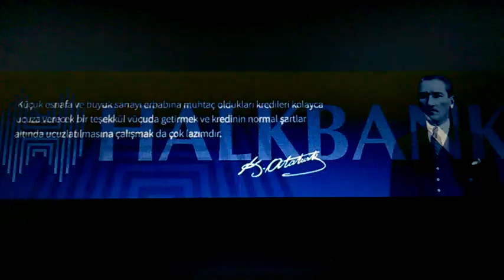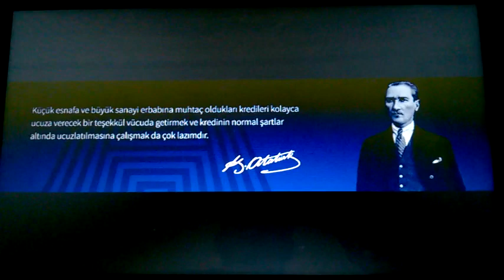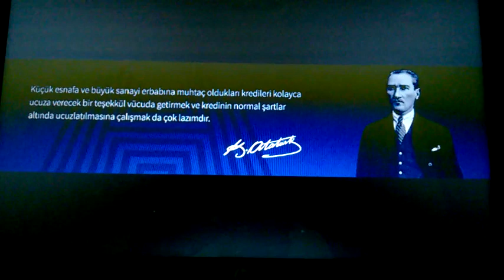YAŞAMA DOKUN...LONDRA BAŞKONSOLOSLUĞUNA MESAJ..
HALKBANK TAN AYŞE ABLAMIZIN GERGİNLİĞİNİZİ YOK EDECEK GÜZEL ÇİÇEK DEMETİNİ DE KAPAK YAPTIM. SELAMLAR..